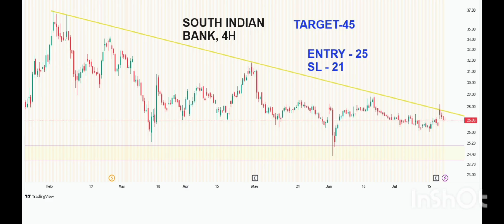south indian bank stock analysis | penny stock | sowmiyasundaresan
@sowmiyayoghamithra south indian bank stock analysis

Hence before taking any decision discuss with your financial Advisor.
 lam not responsible for neither anyloss nor profits out of

any decision taken by the viewers after watching this videos. Investment in securities market are subject to market risks.